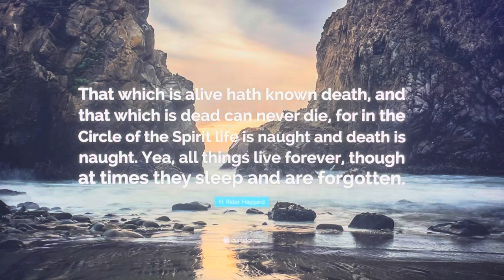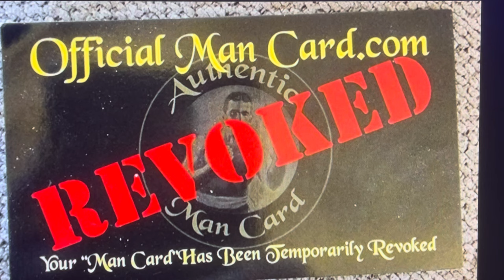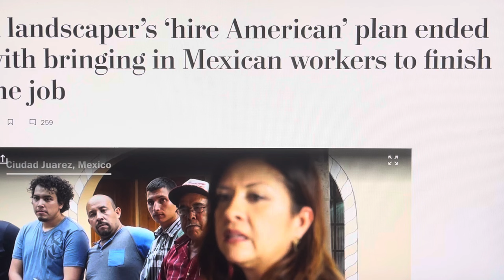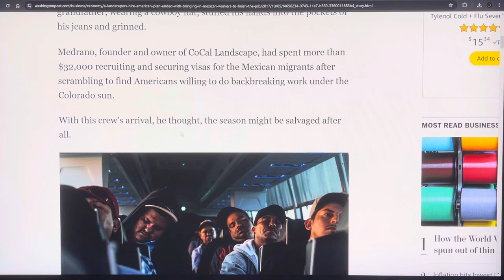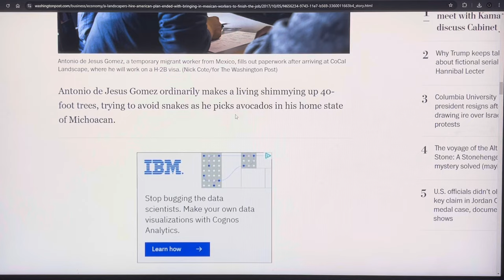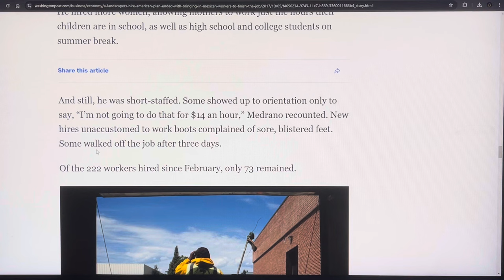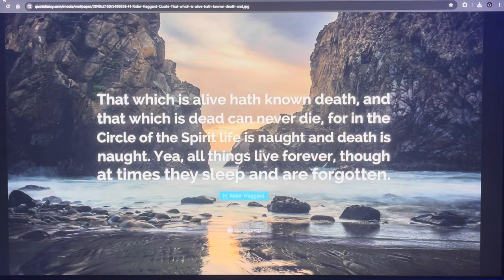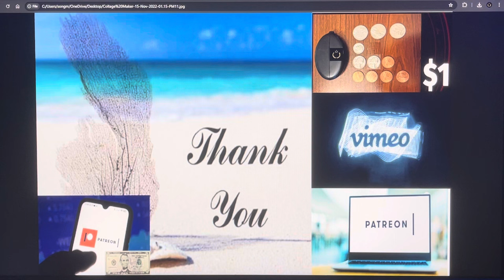ALL AMERICANS ACTUALLY *DIED 25 YRS AGO!CONSCIOUS IN STASIS BUT COMPLETELY UNAWARE OF WHAT HAPPENED!